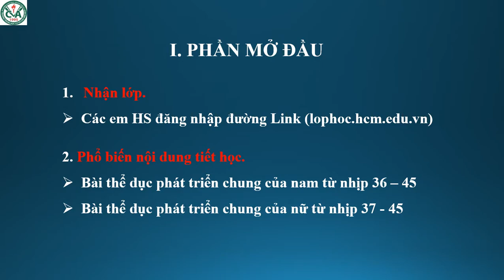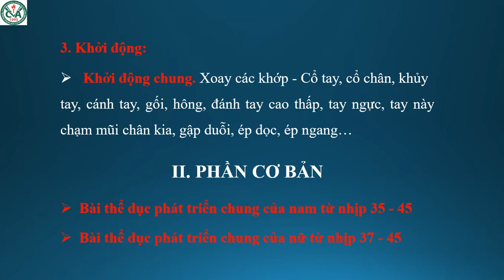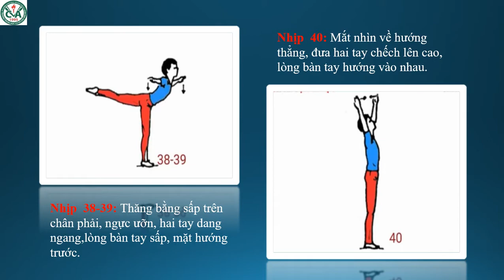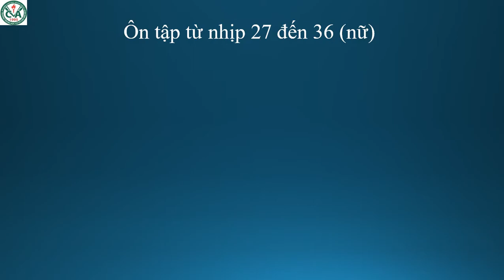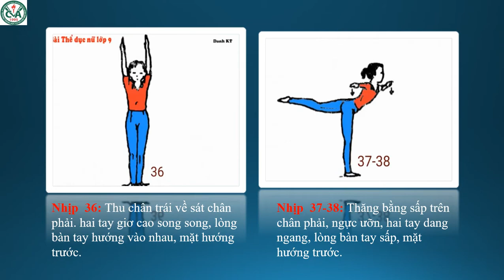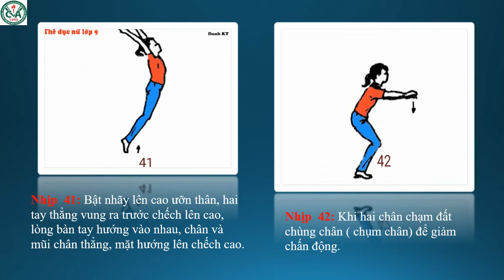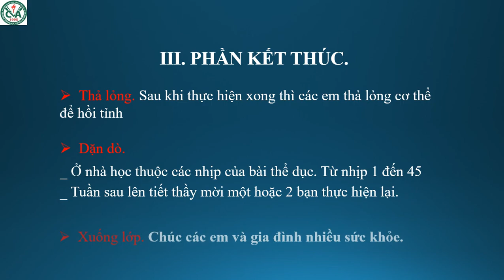THỂ DỤC 9 (Tuần 6 / HK1) - Tiết 11+12 - BÀI THỂ DỤC PHÁT TRIỂN CHUNG (Tiếp theo)